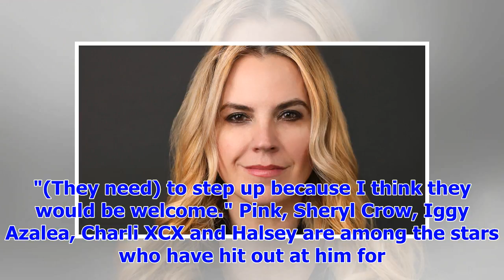[Breaking News]Fiona Apple uses T-shirt to slam Grammys boss Neil Portnow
Fiona Apple has joined the chorus of female musicians who have slammed Recording Academy President N...